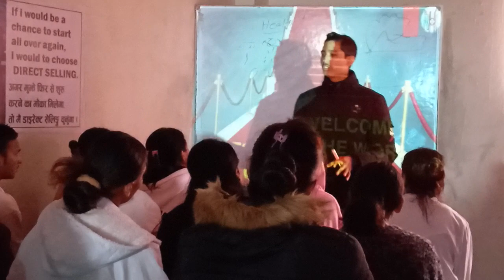Chance Story | Global Oriens nepal live Training | Chat With Oriens Official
Thankyou so much whatching this video.
Live training seminar गरौन चाहनुहुन्छ भने त्यस्को को लागि तपाई call गरेर book गर्न सक्नुहुन्छ ।
-Frist Epsode video हो , Direct selling business मा up date कसरी लिने.

- My Youtube chenal
यो च्यानल मा business सम्बन्धि को video पाउनुहुन्छ ।

- My second chenal . यो च्यानल मा Health सम्बन्धी को video पाउनुहुन्छ .

-My Youtube thiard chenal. यो च्यानल मा personal vlogs वा Tour ghumeko video पाउनुहुन्छ .

Your Quarise.
chat with oriens official.
health business consultant.